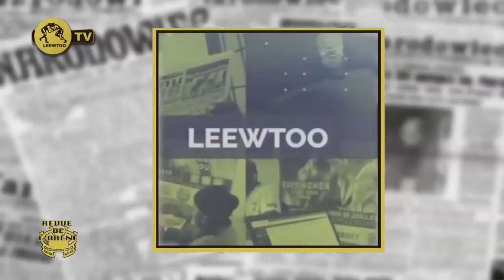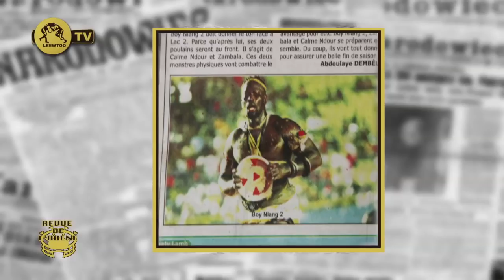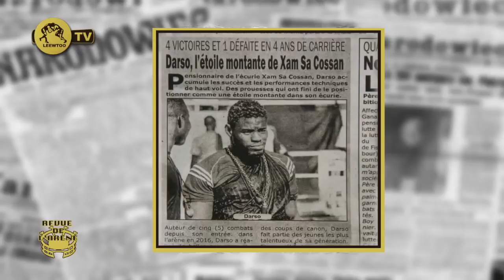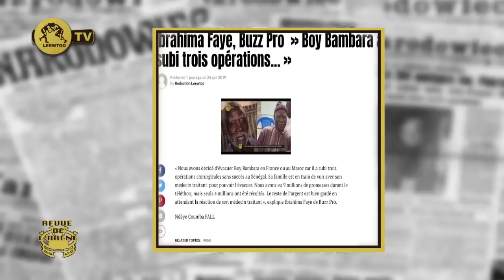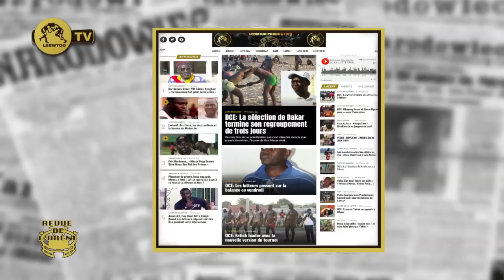REVUE DE L'ARENE DU 26 JUIN 2019